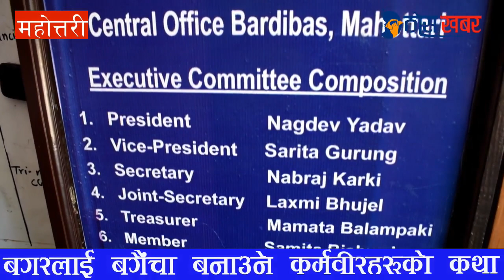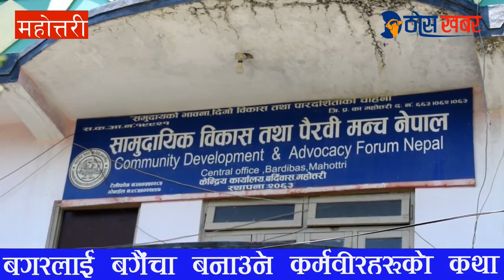Documentary Parsha Sangrampur